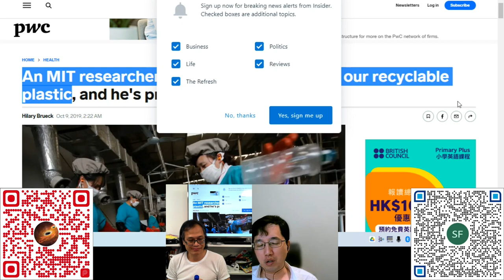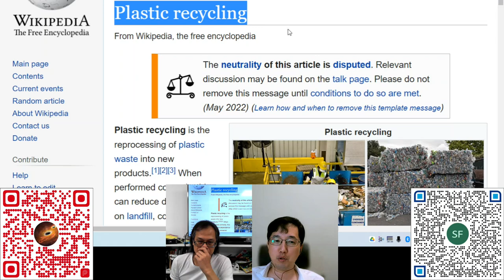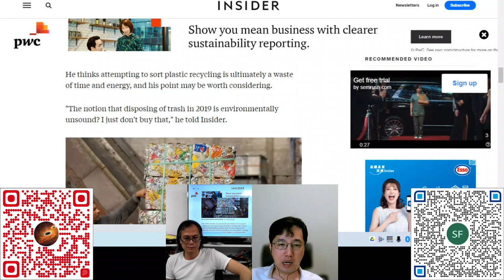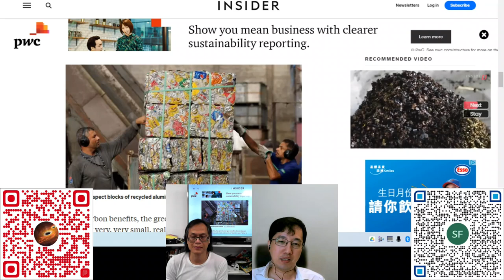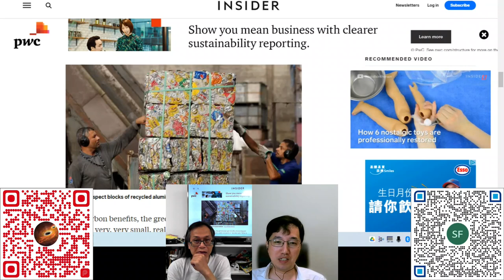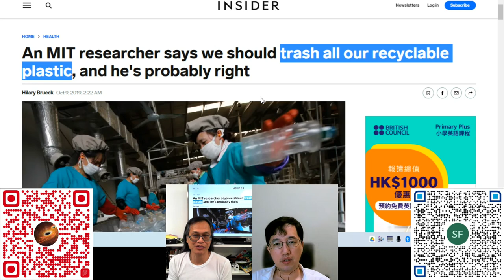科學新知 20221027 科學回憶錄：塑膠回收是否自欺欺人？